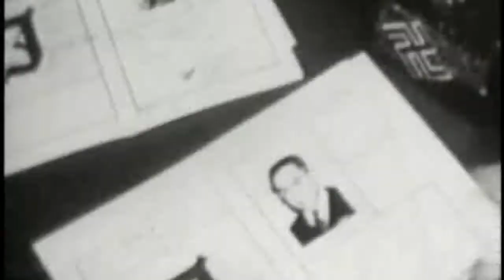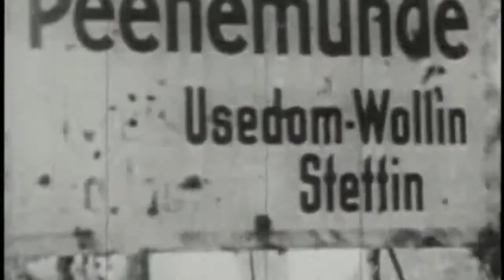Codename Uranprojekt: Hitler’s Secret Atomic Bomb Project, Wernher von Braun & V-2 Rocket Program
Top Secret - covert operations, double agents, commando raids, botched missions, narrow escapes, black ops, intelligence failures & military blunders of World War 2.

“I don't believe a word of the whole thing,” declared Werner Heisenberg, the scientific head of the German nuclear program, after hearing the news that the United States had dropped an atomic bomb on Hiroshima.

Germany began its secret program, called Uranverein, or “uranium club,” in April 1939, just months after German scientists Otto Hahn and Fritz Strassmann had inadvertently discovered fission. Germany had a significant head start over the Manhattan Project as well as some of the best scientists, a strong industrial base, sufficient materials, and the interest of its military officers. Nevertheless, the reaction of Heisenberg illustrates just how far the German program came from actually developing a nuclear weapon.

The United States government became aware of the German nuclear program in August 1939, when Albert Einstein wrote to President Roosevelt, warning "that it may become possible to set up a nuclear chain reaction in a large mass of uranium by which vast amounts of power and large quantities of new radium-like elements would be generated." The United States was in a race to develop an atomic bomb believing whoever had the bomb first would win the war.

The United States government remained equally afraid. General Groves remembered, “Unless and until we had positive knowledge to the contrary, we had to assume that the most competent German scientists and engineers were working on an atomic program with the full support of their government and with the full capacity of German industry at their disposal. Any other assumption would have been unsound and dangerous” (Norris 295). There was even consideration of kidnapping Werner Heisenberg in Switzerland in 1942, although this plan never came to fruition. In 1943, the United States launched the Alsos Mission, a foreign intelligence project focused on learning the extent of Germany’s nuclear program.

By 1944, however, the evidence was clear: the Germans had not come close to developing a bomb and had only advanced to preliminary research. Following the German defeat, the Allies detained ten German scientists, at Farm Hall, a bugged house in Godmanchester, England, from July 3, 1945 to January 3, 1946. Some of them, such as Heisenberg, Kurt Diebner, and Carl von Weiszacker were directly involved in the project, while others, such as Otto Hahn and Max von Laue, were only suspected and later proven to have not been involved. Heisenberg's disbelief after hearing that the United States had dropped an atomic bomb on Hiroshima confirmed in the minds of the Allies that the German effort was never close. As one German scientist exclaimed, it must have taken "factories large as the United States to make that much uranium-235!"

Systemic Disorganization
The German project had fundamental flaws from its conception. Many top German scientists had left Germany, some of them Jewish émigrés fleeing the new laws of German National Socialism. Other scientists left in protest, significantly decreasing the number of experts available to work on a German bomb. A substantial number eventually came to the United States to work on the Manhattan Project. The bigger problem, however, lay in lack of support. Hitler was much more interested in developing the V-2, a long-range ballistic missile. After later hearing a 1942 lecture given by Heisenberg to scientists and government officials, Hans Bethe remarked, “My first reaction is that Heisenberg knew a lot more than I have always thought – the fact he reached many of these conclusions in one evening is most remarkable. In his lecture it was clear he was talking to people who were quite ignorant… Apparently the other people didn’t know very much about fission…”

Another problem was coordination among different departments. To begin with, communications between different areas were extremely poor. In a 1942 meeting with Albert Speer, the Minister of Armaments and War Production, Heisenberg made a reference to the amount of U-235 necessary and caused a small sensation when he used the word “bomb” – many of the scientists and officials present were not aware that this was actually possible.